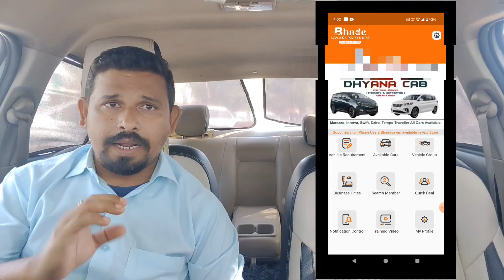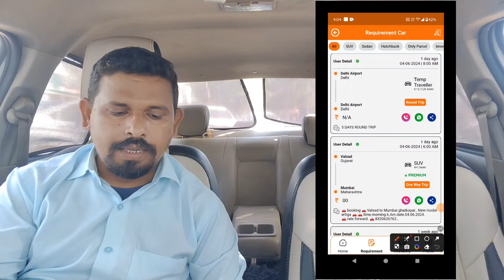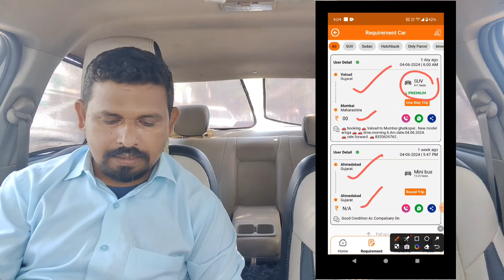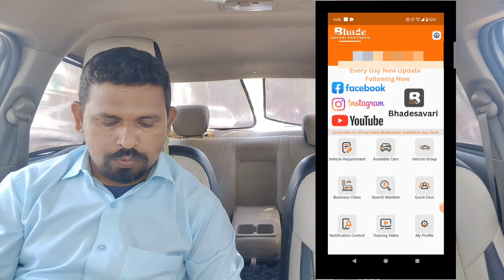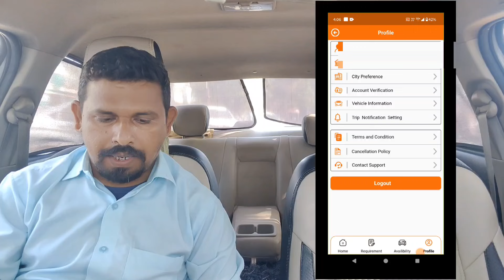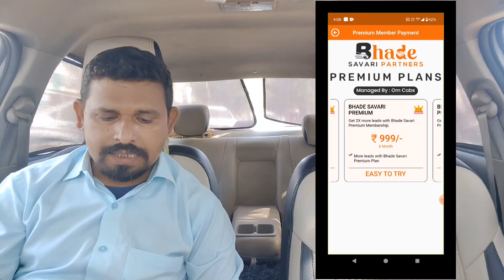Car Booking App ! Bhadesavari App ! Private Taxi Booking App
private car booking app
private hire taxi application
taxi car booking app
private taxi kaise book karen
private car kaise book kare
ZOom car rental business
everest fleet driver job
ZOomcar host
private car ko commercial aise kare
ZOom car rental
zoomcar host review
ZOomcar me car kaise lagaye
ola driver training video
uber customer care number
ZOomcar
gozo driver app kaise use kare
vadodara cab vlogs
bhadesavari
bhadesavari partner
private taxi booking app
how to create taxi booking app
taxi booking app key features
private taxi booking kaise kare
taxi number ko private kaise kare
indriver cab taxi booking kaise kare
in driver app se booking kaise kare
taxi car ko private kaise kare